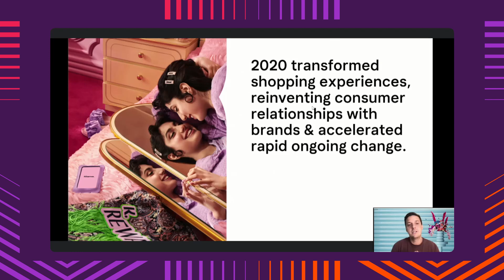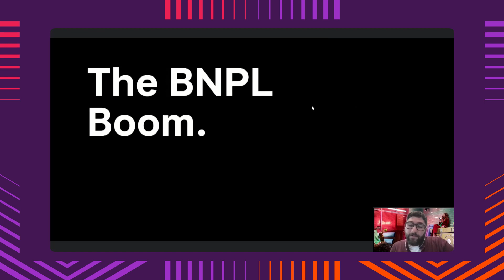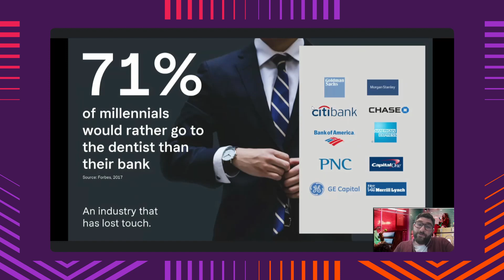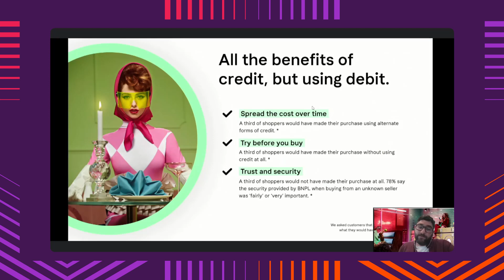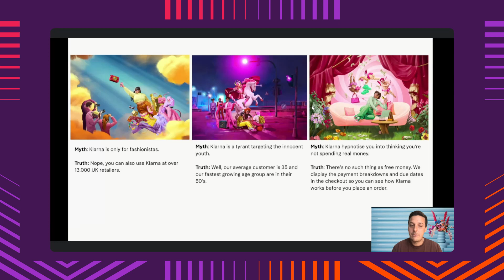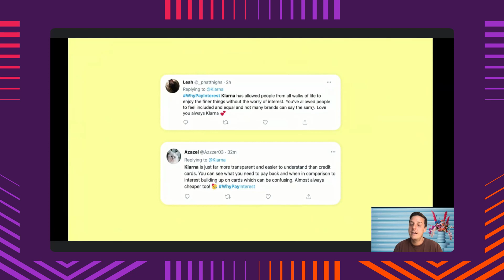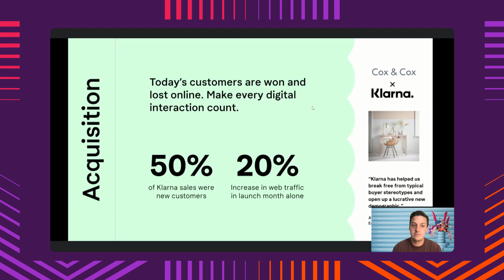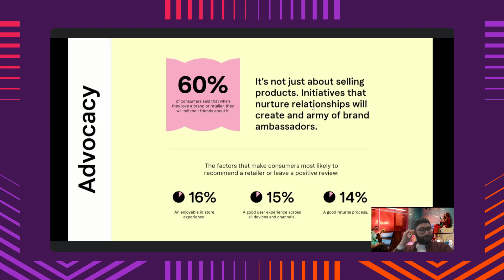MM21UK | The BNPL (Buy Now, Pay Later) boom, and what it means for retail | Klarna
The BNPL (Buy Now, Pay Later) boom, and what it means for retail - Klarna
Recorded live at Meet Magento UK 2021
With thanks to Dan Spencer and Rob Beattie at Klarna

There’s been a lot of talk around the buy now pay later sector over the past few months. We get it, it’s a relatively new industry which is disrupting the traditional consumer credit space and becoming increasingly popular – hello 14 million UK Klarna customers! As the market leader, we wanted to bring some clarity on this booming sector. Curious to know more? Join Dan and Rob to understand what buy now, pay later really means for retail.

Dan has worked in Global Partnerships at Klarna since 2018, focusing on retailer growth with the support of Klarna and it’s wider partner network. With over 10 years experience in commerce, Dan is widely experienced in the world of tech retail partners.

Rob is a Partner Manager at Klarna in the UK. Rob works with key technology partners, solution integrators and digital agencies to bridge the gap between Klarna's partner network, and merchants either already working with, or looking to partner with Klarna.